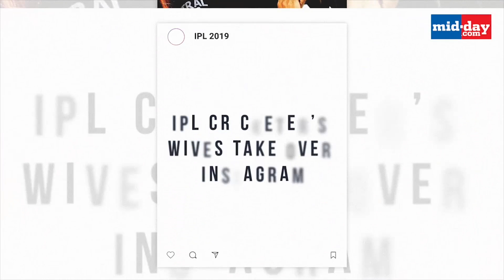Sakshi Dhoni, Saachi Marwah, Ritika Sajdeh Have During IPL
While the cricketers are fighting tooth and nail on the cricket field during the IPL2019, their wives are cheering for them from the stands. We take a look at the likes of SakshiDhoni Saachi Marwah, Rititka Sajdeh and Jassym Lora who have been in the thick of the action all IPL season.